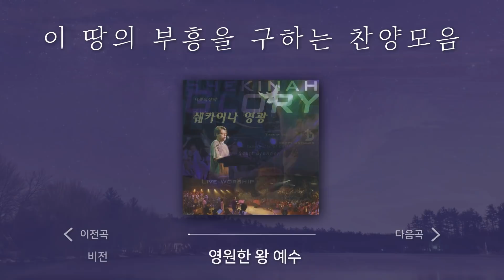[2시간 찬양모음] 레위지파 찬양 연속듣기 | 스캇 브래너 Scott Brenner | 온라인 예배를 위한 음악 | 영원한 왕 예수 | 쉐카이나 영광 | 성령의 불로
송리스트 Songlist :
1. 부흥의 세대 (00:00)
2. 성령의 비가 내리네 (07:27)
3. 기도의 집 (17:08)
4. 새롭게 하소서 (28:29)
5. 쉐카이나 영광(40:29)
6. 성령의 불로 (50:59)
7. 주의 집에 거하는 자 (57:38)
8. 주님의 강이 여기에 (1:03:45)
9. 여호와의 영광을 인정하는 것이 (1:08:15)
10. 영광 임하소서 (1:15:12)
11. Jesus Is Coming Soon (1:24:17)
12. Glory: The King Of Glory (1:30:01)
13. 어웨이크닝 (1:34:24)
14. 어웨이크! (1:37:28)
15. 땅의 모든 끝이여 (1:42:33)
16. 주님의 나라 임하옵시며 (1:47:16)
17. 비전 (1:57:31)
18. 영원한 왕 예수 (2:01:53)